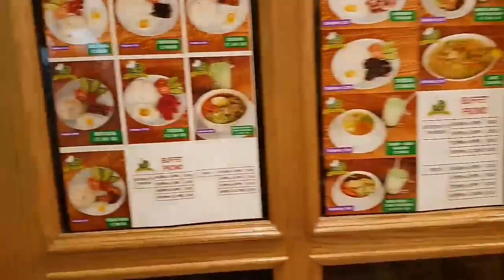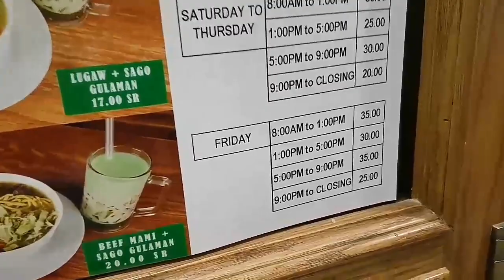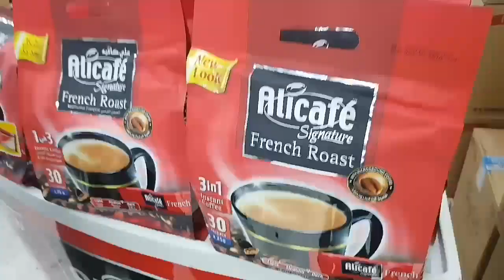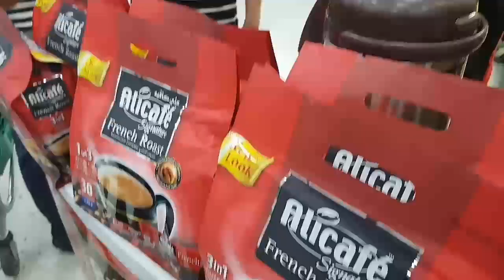Eat all you can in Jeddah saudi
Dahil Friday na Naman Gala time na Naman ppuntahan namin un sarawat mall na may eat all you can masubukan muli habang day off namin lahat...